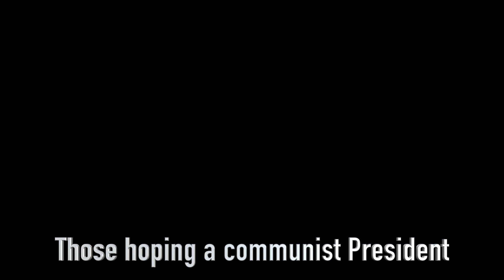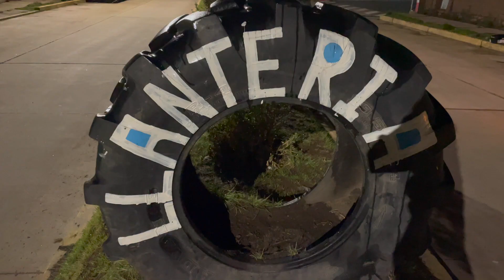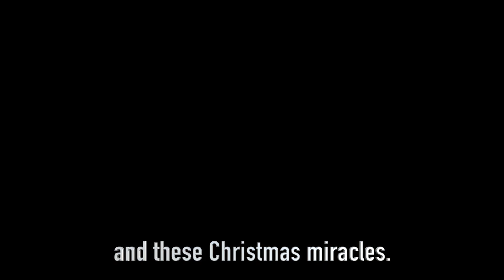Miracles in the Highlands of Peru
This Christmas, we hadn't planned on any adventures.  History in Peru would change that for us.  The Lord gave his protection, and we were blessed deeply by His miracles along the way.